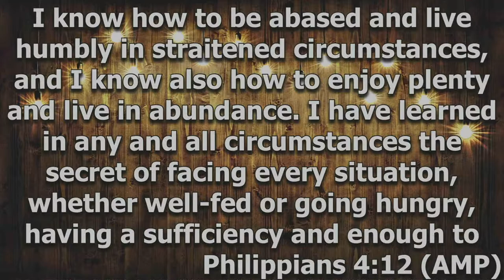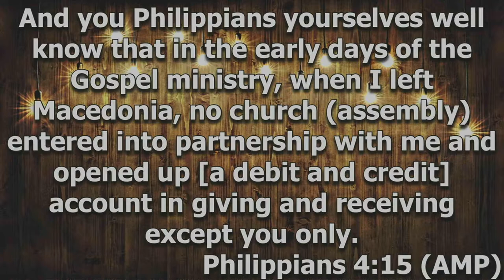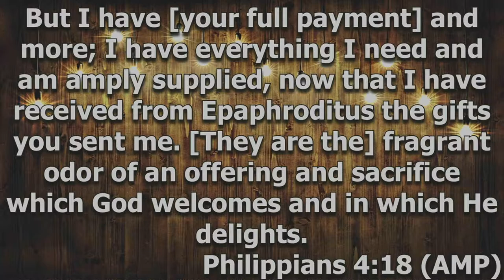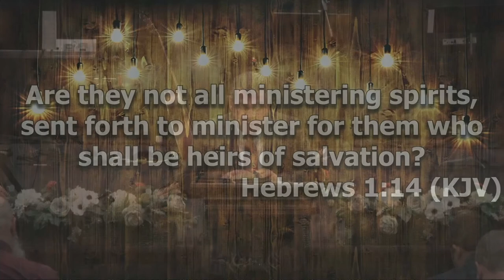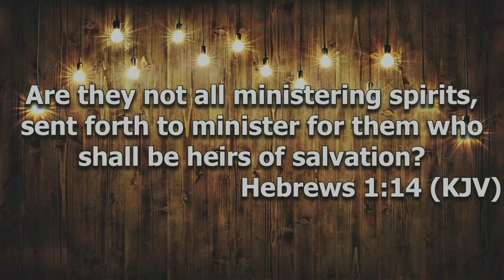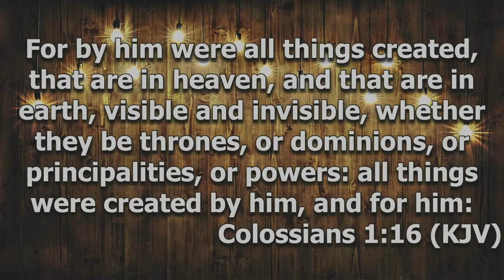Dr Jacobs Session 2